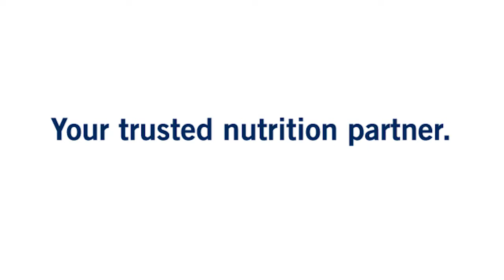Steffen Peters & Rosamunde